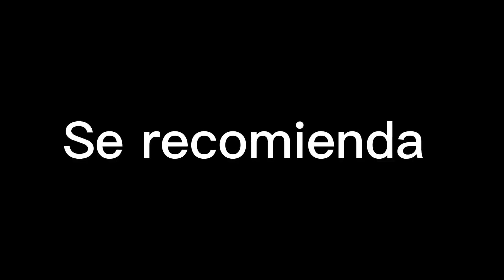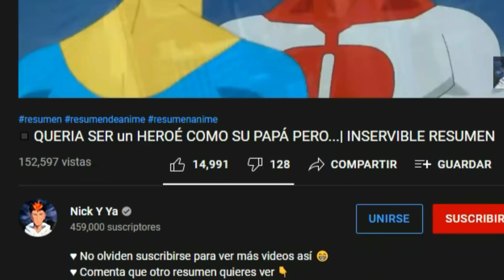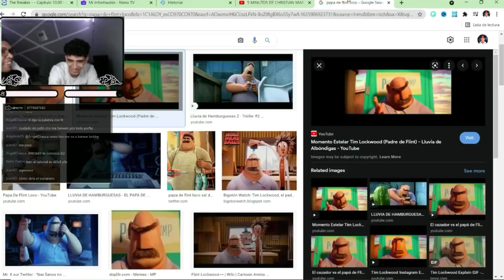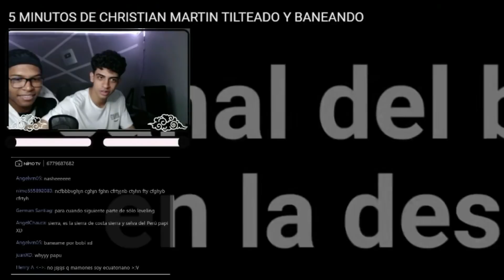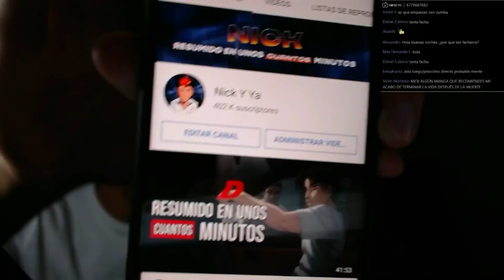◼️ El CAZADOR DE DEMONIOS más SIMP | REACCIONANDO A MANGAS #1